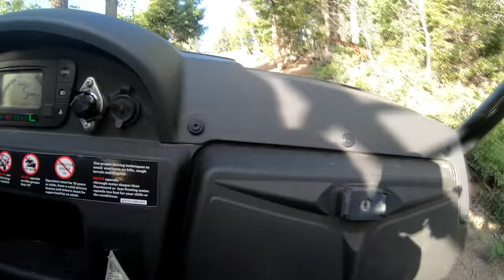FLY FISHING for High Mountain Brookies and Splake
We head back into the high country fly fishing for some brookies and splake. Here are the patterns that we used: